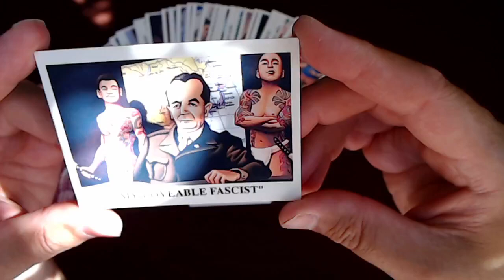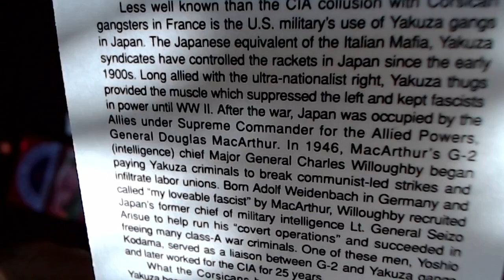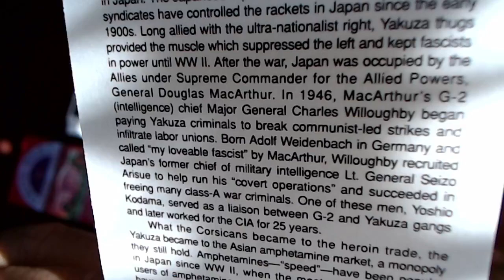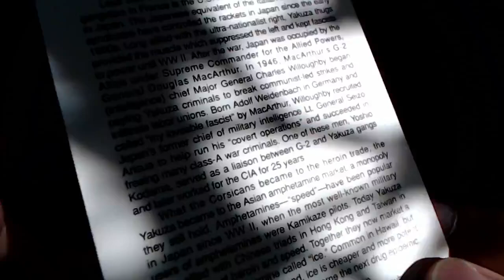Drug Wars Trading Cards: Card #8: Willoughby & the Yakuza, "My Loveable Fascist" (Eclipse History)